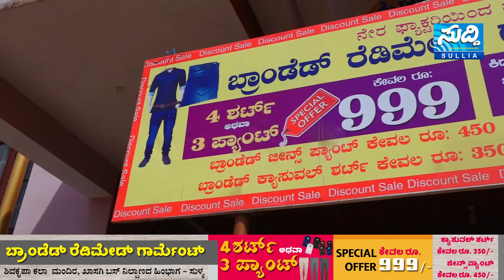NEWS BULLETIN 26 08 2020